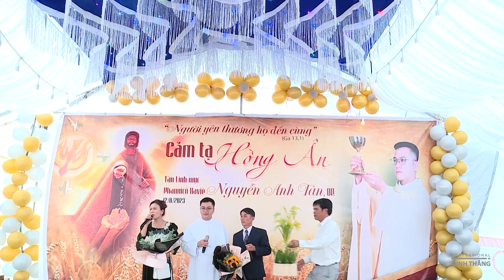Khúc Cảm Tạ - Gia đình Cha FX. Anh Tân, OP. Tu Tra, Đơn Dương, Lâm Đồng 12.8.2023.